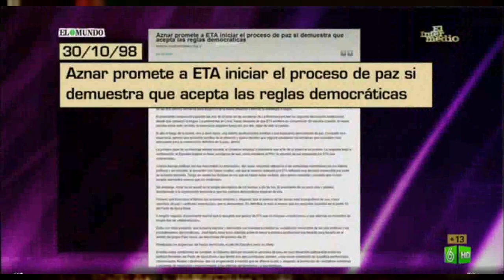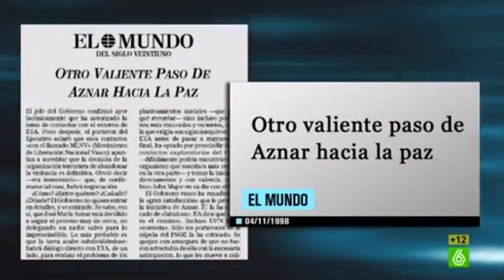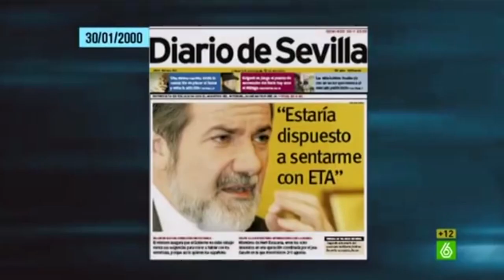HARRIAK MUGITUKO DITUGU - Moveremos las piedras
Harriak mugituko ditugu, eta AHOTSAn kontatuko dizugu.
Moveremos las piedras, y te lo contaremos en AHOTSA

Invierte en el cambio. Hazte accionista de AHOTSA